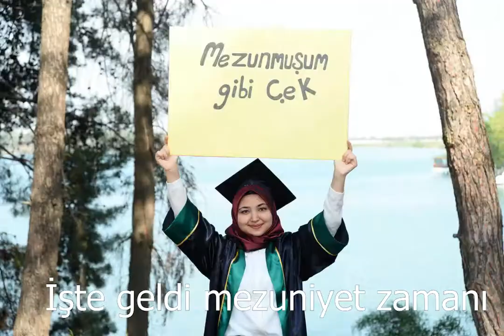4 Yıl Ne Çabuk Geçti İşte Mezuniyet Zamanı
Naçizane birkaç fotoğrafımdan oluşan mezuniyet fotoğrafları.
Babasından biricik kızına kocaman sevgiler. Allah yolunu şansını ve bahtını açık etsin.